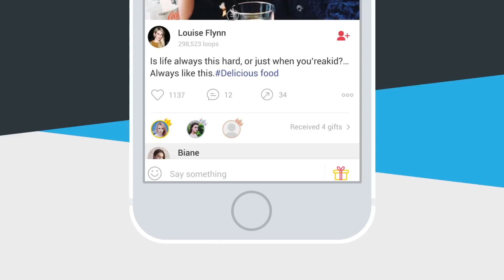VSHOW OFFICIAL INTRODUCTION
Vshow application

Go check :
LINE Account Information : vshow.indo